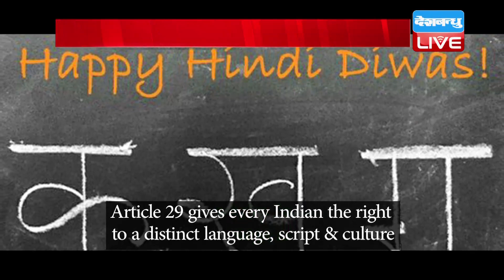Hindi Diwas पर सियासी दंगल | Amit Shah ने अलापा एक देश एक भाषा का राग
आज पूरे देश में हिंदी दिवस मनाया जा रहा है...साहित्यकारों से लेकर राजनेता  तक हिंदी भाषा को लेकर अपने विचार बयां कर रहे हैं...लेकिन गृहमंत्री और बीजेपी अध्यक्ष अमित शाह ने ट्वीटर पर अपने मन के ऐसे विचार साझा किए कि...इस पर सियासत छिड़ गई...विपक्ष को शाह को घेरने की एक नई कड़ी मिल गई...जिसे लेकर अब एआईएमआईएम प्रमुख असदुद्दीन ओवैसी ने अमित शाह को भाषा, लिपि और संस्कृति का ज्ञान दे डाला...